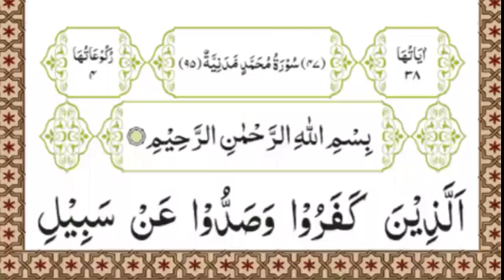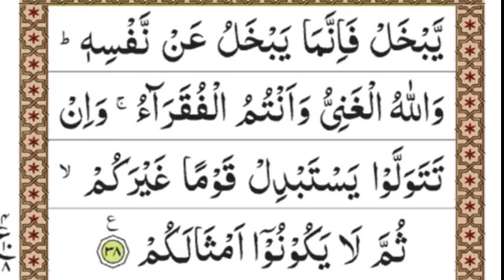Surah Al Muhammad Full [ surah al muhammad full HD text ] Online Quran For Children's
1)Surah Muhammad Full HD Text Video And Biutiful Voice.